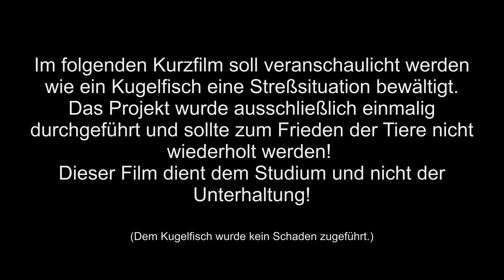Stresstest Kugelfisch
Ein Feind will einen Kugelfisch fressen. Dieser wird zur Kugel - aber wie? Er pumpt Wasser in "sich" und die Kugelfischfeinde bekommen Angst.